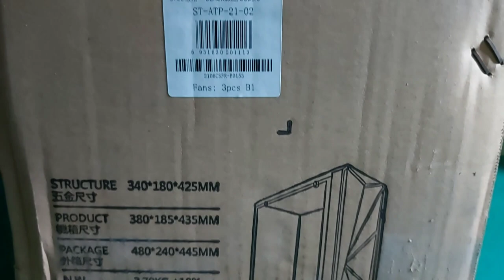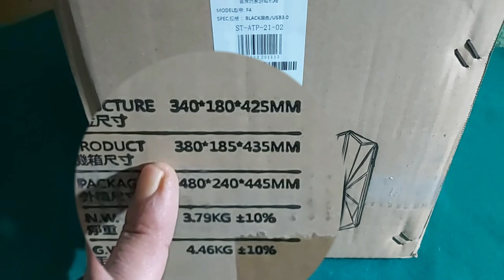1ST PLAYER FIREROSE F4 GAMING PC CASE UNBOXING AND REVIEW | CHEAP GAMING PC CASE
1ST PLAYER FIREROSE F4 GAMING PC CASE UNBOXING AND REVIEW | CHEAP GAMING PC CASE | GAMING PC CASE
1ST PLAYER FIREROSE F4 GAMING PC CASE UNBOXING AND REVIEW
CHEAP GAMING PC CASE
GAMING PC CASE
Check out my review of the 1st Player F4 Firerose CAES gaming PC case! This cheap gaming PC case is a great option if you're looking for a low-cost case to build your own gaming PC.
In this video, we're unboxing and reviewing the 1STPLAYER FIREROSE F4 GAMING PC CASE! We'll discuss the pros and cons of this cheap gaming PC case, and give you our thoughts on whether or not it's the right case for you.

If you're looking for a cheap gaming PC case to protect your computer, then the 1STPLAYER FIREROSE F4 GAMING PC CASE might be the perfect option for you! This case is made from high-quality materials, and it offers plenty of ventilation and space for your hardware. Don't wait any longer, check out our unboxing and review of the 1STPLAYER FIREROSE F4 GAMING PC CASE today!
In this video, I unbox and review the 1st Player F4 Firerose CAES gaming PC case. This case is perfect for those who are looking for a cheap and easy way to build a gaming PC. I'll walk you through the features of this case and how it performs in the real world. So whether you're a beginner or a seasoned gamer, be sure to check out the 1st Player F4 Firerose CAES gaming PC case!

This video about 1ST PLAYER FIREROSE F4 GAMING PC CASE UNBOXING AND REVIEW. FIREROSE F4 IS A CHEAP GAMING PC CASE FOR GAMING PC BUILDS BUT AT SAME TIME STRONG AND STURDY BY 1ST PLAYER.

VISIT OUR TECH CHANNEL WEB MASTER HERE

 f4 firerose
 f4 firerose caes
 f4 firerose unboxing
 firerose f4 unboxing
 1st player case
 1st player dk d4 review
 1stplayer
 gaming pc build in pakistan
 amd
 budget gaming pc 2022
 best pc case
 pc centric
 intel
 corsair 5000t
 deepcool
 micro atx
1st player gaming pc case
mx440g review
 cougar mx440g review
 cougar mx410
 best pc case
 cougar case
 mx440g unboxing
 cougar mx440g unboxing
 most amazing top 10
 cougar armor titan
 cougar armor s
 кресло cougar armor titan
 valorant live
 valorant live india
 valorant mobile
 pubg mobile
 valorant india live
 dkd4 white
 1stplayer dk 5.0
 dkd4 case
 dkd4 black
 best pc cases 2022
 amd
 best pc case 2022
 best gaming cases 2022
intel
 ryzen
 budget gaming pc
 halo infinite
 rtx 3050 god of war
 intel arc
 i5 12400f
 1st player case
 rgb
gaming caing price in pakistan
 corsair 5000t
ryzen 5 5600g
 rx 6600
 tgs the leading gaming pc store
 web hosting in pakistan
 hosting company in pakistan
 case reviews
 gaming casing
 rgb gaming caing price in pakistan
 rgb pc case price in bangladesh
 окно из закаленного стекла
 dk d4 casing
 dkd4 review
 deepcool
 micro atx
 pc centric

 gamers nexus computer price in bangladesh 2021
 amd

 hardware canucks

 lian li o11 dynamic evo

 fractal torrent

 be quiet silent base 802

 content creation

 fortnite

 boom arm

 tech bytes

 pubg

 pubg mobile

 mobile legends

 gaming pc casing cheap price in bd

 pc builder bangladesh

 gaming casing

 evga 3080 ftw3 ultra

 nba highlights

 dkd4 white

 1stplayer dk 5.0

 dkd4 case

 dkd4 black

 1st player case

 dk d4 casing

 dkd4 review

 cougar mx440g review

 cougar mx440g unboxing

 z590 motherboard

 i9 12900k

 4060

 rdna 3 specs

 rx 7000

 ada lovelace

 xbox cloud clarity boost

 gpu prices

 lovelace release date

 обзор усилителя

 усилитель для сабвуфера

 lian-li pitstop t60

 indium solder

 thegamrone

 asus rog strix z690-f gaming wi-fi

 1440p gaming benchmark

 12900f

 z690 torpedo

 firerose f4 casing